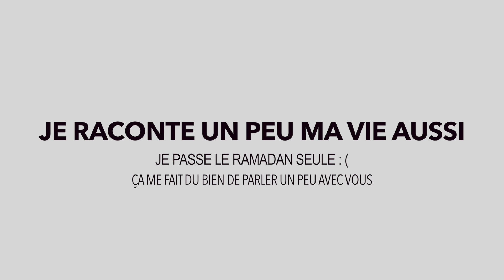RAMADAN VRAIE MORNING ROUTINE 🌛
Hello,

Si tu veux voyager avec moi, rejoins moi sur ce compte INSTAGRAM

😎 Qui suis-je ?
Je m'appelle Ihssane et je suis en dernière année de pharmacie!
Dans cette vidéo je partage avec vous ma routine RAMADAN 2020!
➖Je gère mon alternance, ma Fac de pharmacie et mon école en parallèle.